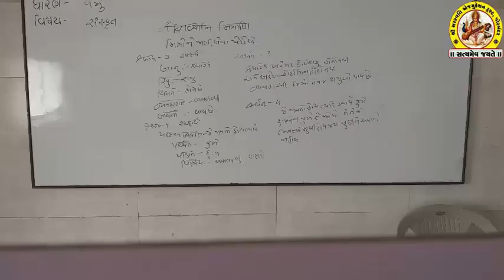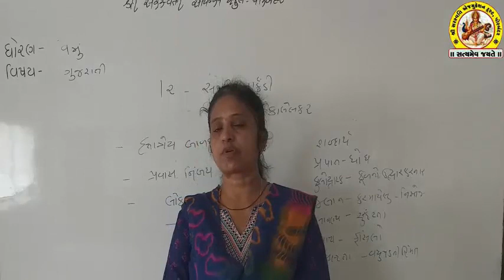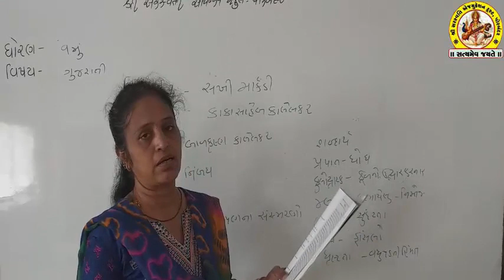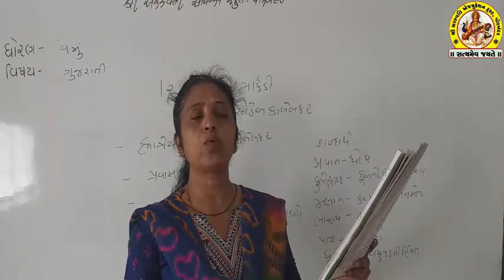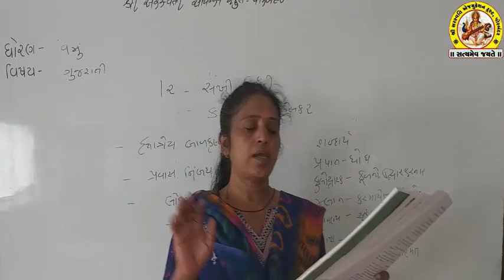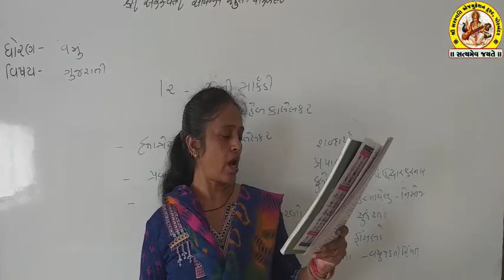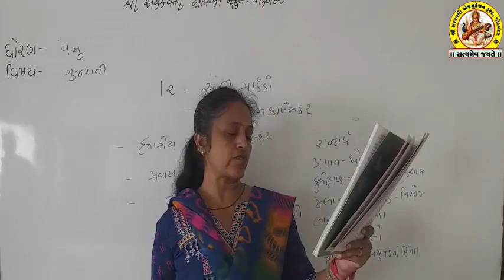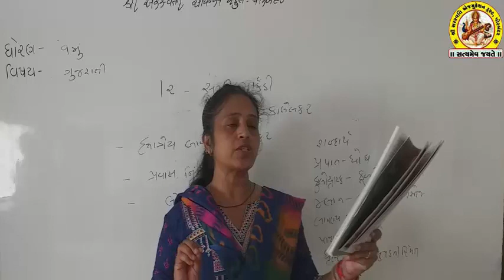SHREE SARASWATI SCIENCE SCHOOL, PORBANDAR STD-9 SUB-GUJARATI